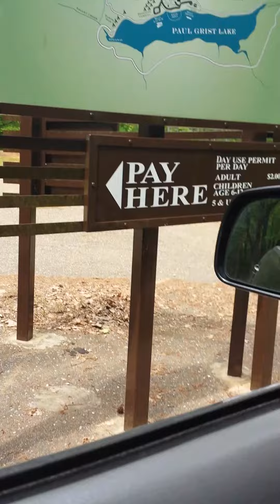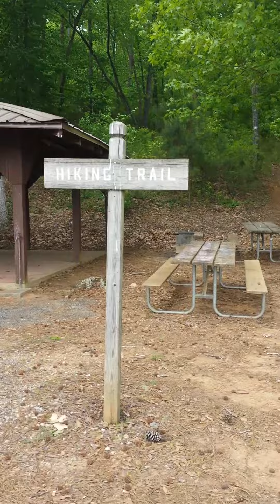Paul Grist State Park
Why take this away? I love it out here...